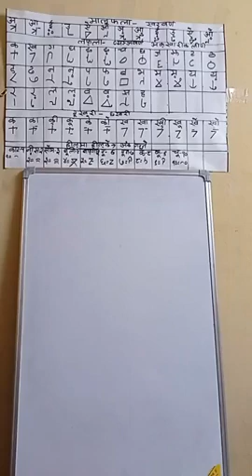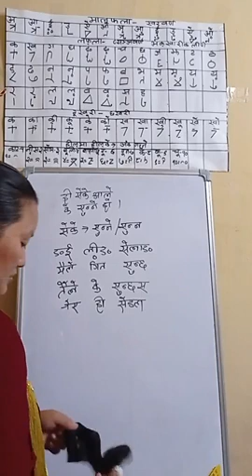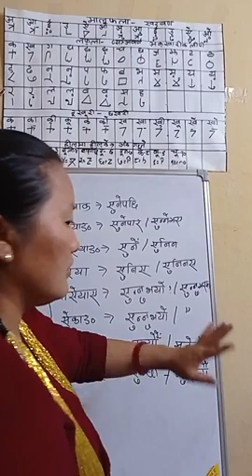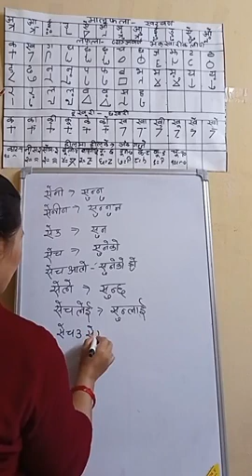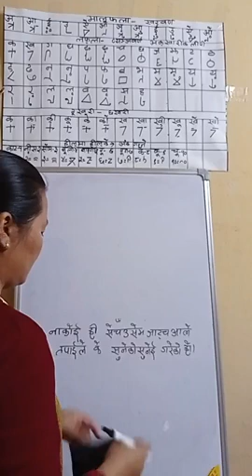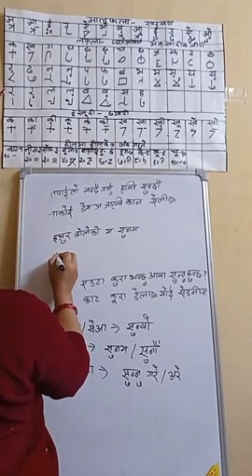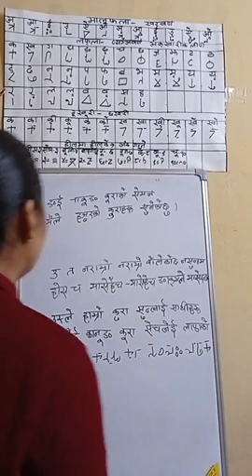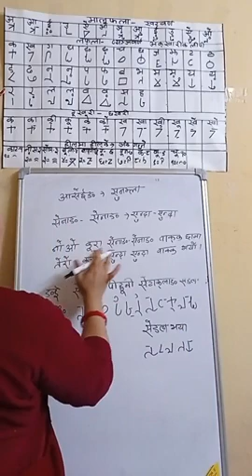Learn Magar Writing speaking listening reading Magar Language Nepali Translate